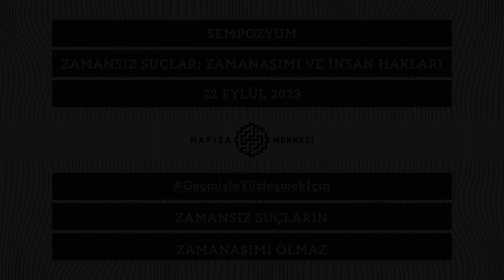Marcela Perelman | “Argentina’s Path to Justice: Defying Amnesty Laws and Statutes of Limitations”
“Arjantin’in Adalete Giden Yolu: Af Yasalarına ve Zamanaşımına Karşı Mücadele”

Arjantin’de faaliyet gösteren Hukuki ve Sosyal Araştırmalar Merkezi (Centro de Estudios Legales y Sociales - CELS) ekibinden Marcela Perelman bu sunumunda Arjantin yargısının af yasaları ve zamanaşımı konusundaki tutumunu, özellikle askeri diktatörlük rejimi tarafından 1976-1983 yılları arasında işlenen ağır insan hakları ihlalleri ve insanlığa karşı suçlar bağlamında inceliyor. Perelman ayrıca Amerikalılar Arası İnsan Hakları Mahkemesi ve ulusaşırı yasal süreçlerin yerel hukuki süreçler üzerinde nasıl bir etkisi olduğunu ele alıyor.

Bu sunum, Hafıza Merkezi olarak 22 Eylül 2023 tarihinde düzenlediğimiz “Zamansız Suçlar: Zamanaşımı ve İnsan Hakları Sempozyumu” kapsamında yapılmıştır. Sempozyuma ilişkin detaylı bilgi için